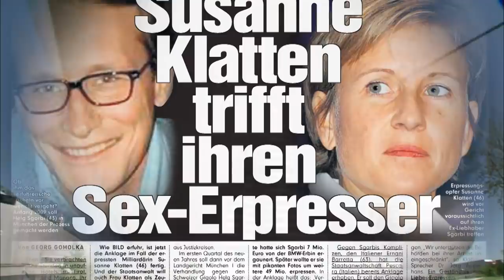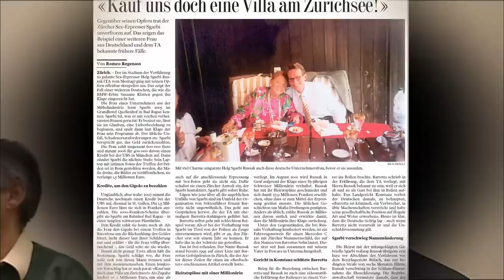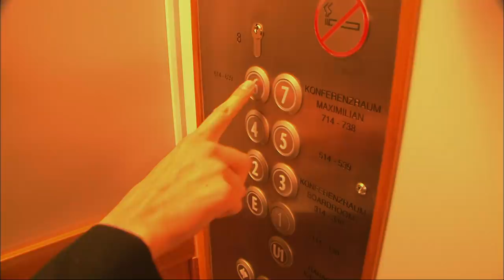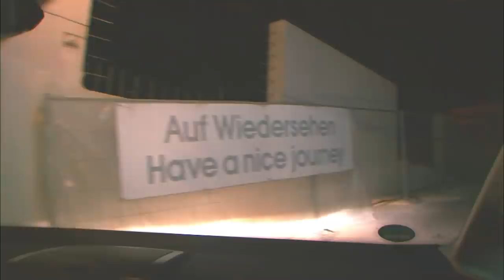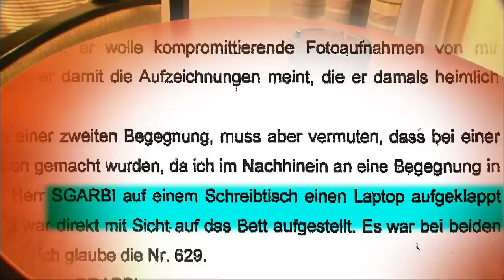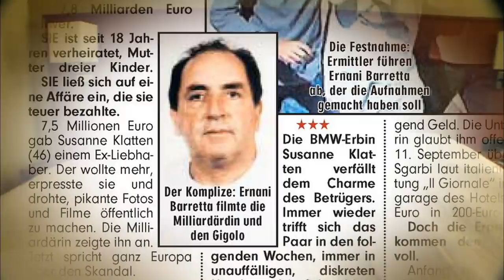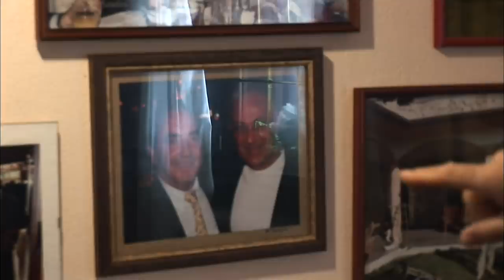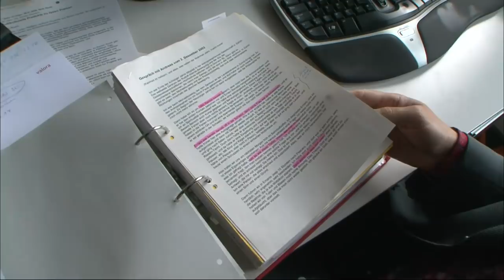L'affaire Klatten - héritière et gigoIo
Productions Tony Comiti. Auteur : Grégoire Valois - Marie Diétrich , M6. -